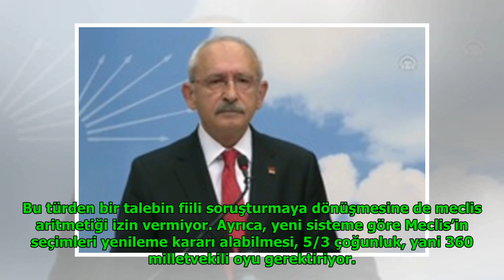Kılıçdaroğlu'na topal ördek şoku Mehmet Acet yazdı DuckNews TV